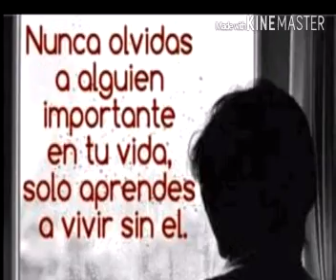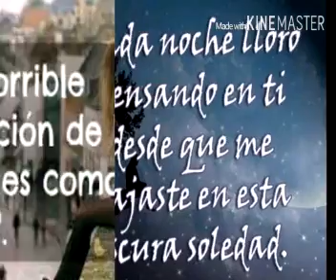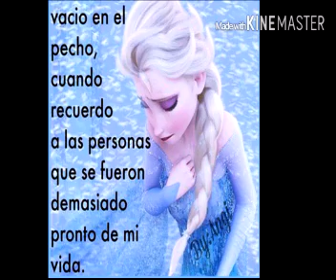SERRADILLA (OS EXTRAÑO!)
ÁngelesLeón.con Masiel